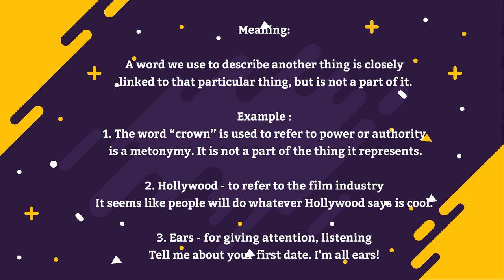How to pronounce Metonymy | Pronunciation for Metonymy | How to say Metonymy | What is Metonymy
How to pronounce Metonymy? in today's episode, we'll find out how to pronounce it as well as learning the meaning of it as well.

The meaning of Metonymy is:

A word we use to describe another thing is closely linked to that particular thing, but is not a part of it.

Example :
1. The word “crown” is used to refer to power or authority is a metonymy. It is not a part of the thing it represents.

2. Hollywood - to refer to the film industry
It seems like people will do whatever Hollywood says is cool.

3. Ears - for giving attention, listening
Tell me about your first date. I'm all ears!